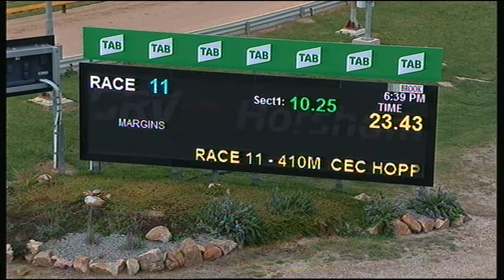HOR TUE 15 OCT 19 R11